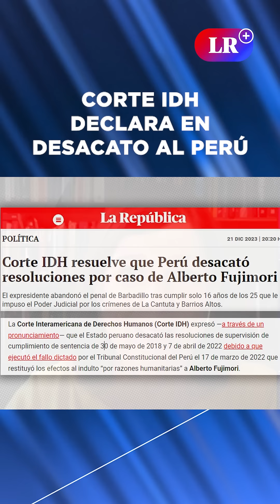CORTE IDH declara en DESACATO al Perú